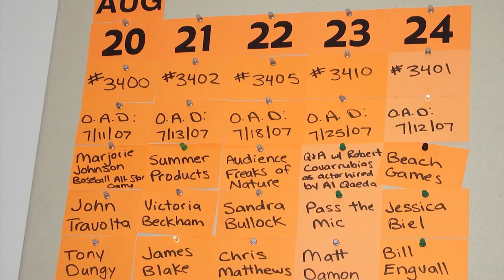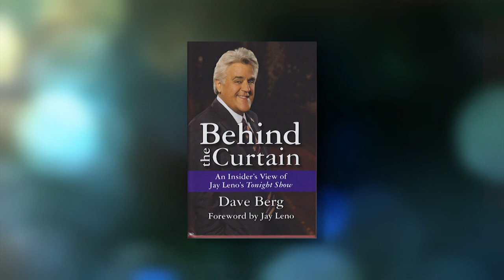Dave Berg - Faith and Hollywood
The co-producer of the long-running television show "The Tonight Show" shares how his faith shapes his work in Hollywood.